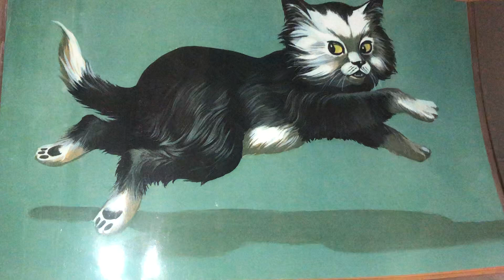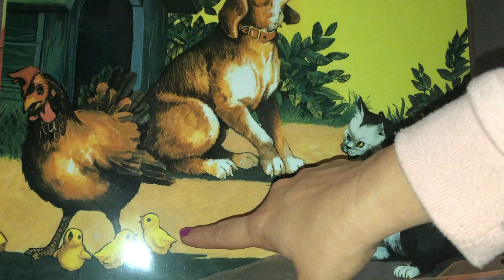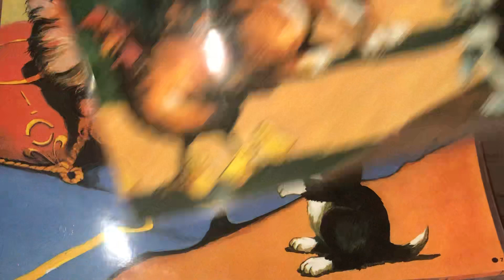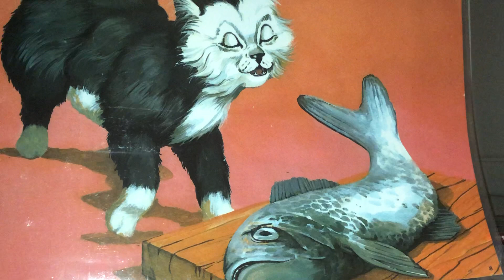Grade 1 Kietsie Kat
Listen to the story read by Mrs Townend